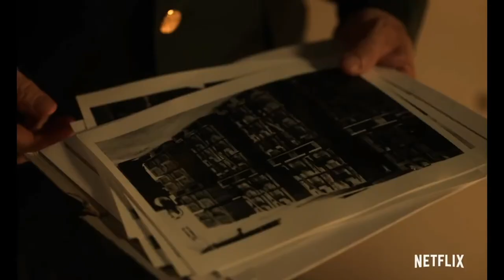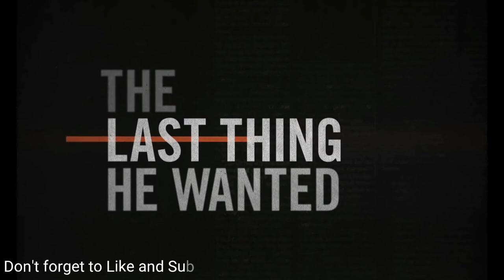The Last Thing He Wanted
The Last Thing He Wanted is an upcoming British-American political thriller film directed by Dee Rees based on the book of the same name by Joan Didion, from a screenplay by Rees and Marco Villalobos. It stars Anne Hathaway, Ben Affleck, Rosie Perez, Edi Gathegi, Mel Rodriguez, Toby Jones and Willem Dafoe.